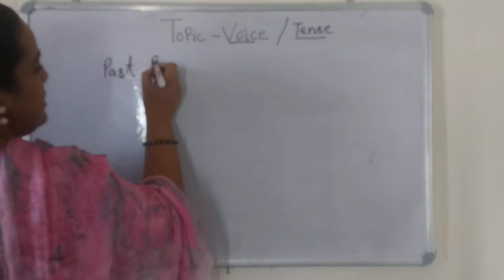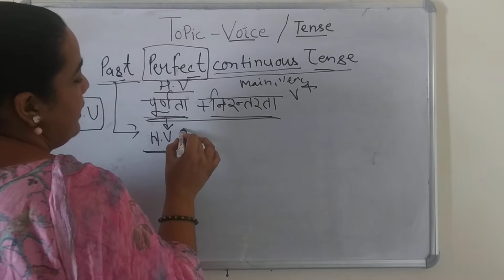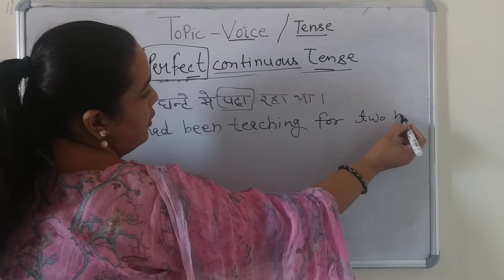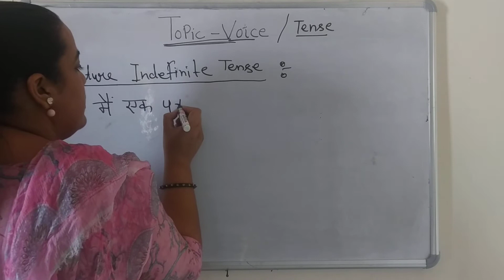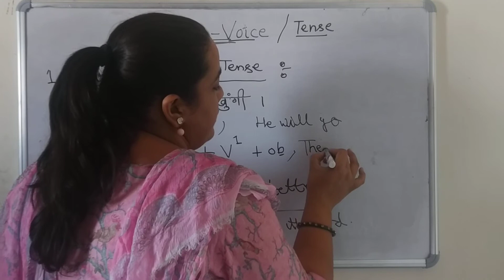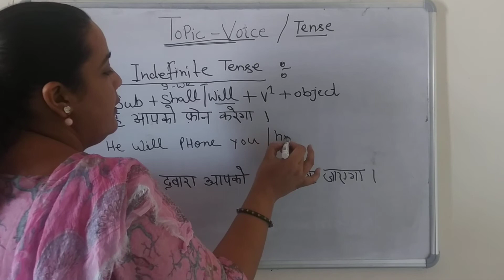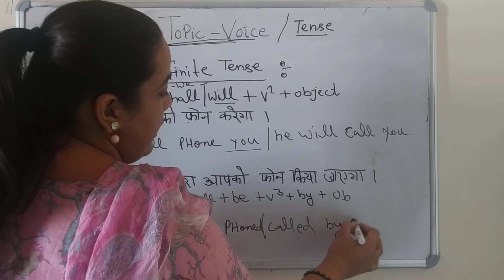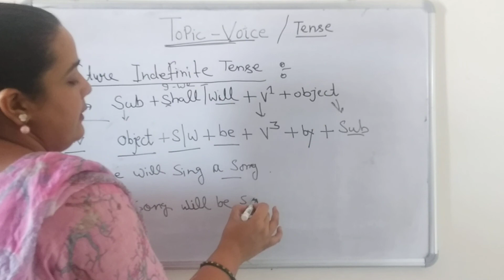English Topic-Voice chart Past Perfect Continuous Tense Lect. 47 by Kiran mam